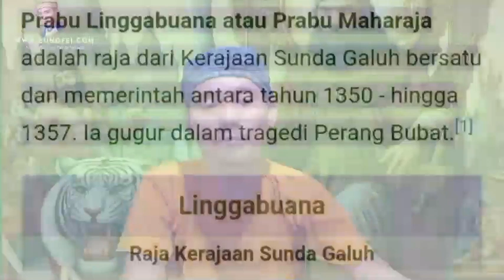RAJA SUNDA BERJULUK SILIWANGI